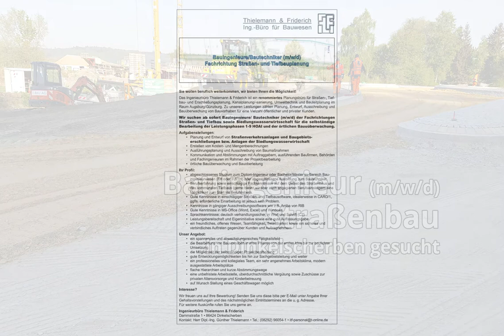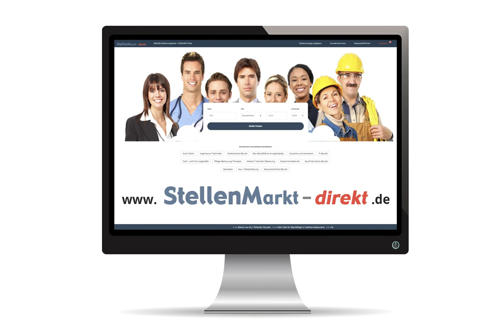Bauingenieur Straßenbau m/w/d in Dinkelscherben, gesucht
Sie wollen beruflich weiterkommen, wir bieten Ihnen die Möglichkeit!
Das Ingenieurbüro Thielemann & Friderich ist ein renommiertes Planungsbüro für Straßen-, Tiefbau- und Erschließungsplanung, Kanalplanung/-sanierung, Umwelttechnik und Bauleitplanung im Raum Augsburg/Günzburg. Zu unseren Leistungen zählen Planung, Entwurf, Ausschreibung und Bauüberwachung von Bauvorhaben für eine Vielzahl öffentlicher und privater Kunden.

Wir suchen ab sofort Bauingenieure/ Bautechniker (m/w/d) der Fachrichtungen Straßen- und Tiefbau sowie Siedlungswasserwirtsschaft für die selbständige
Bearbeitung der Leistungsphasen 1-9 HOAI und der örtlichen Bauuüberwachung.

Aufgabenstellungen:
• Planung und Entwurf von Straßenverkehrsanlagen und Baugebietserschließungen bzw. Anlagen der Siedlungswasserwirtschaft
• Erstellen von Kosten- und Mengenberechnungen
• Ausführungsplanung und Ausschreibung von Baumaßnahmen
• Kommunikation und Abstimmungen mit Auftraggebern, ausführenden Baufirmen, Behörden und Fachingenieuren im Rahmen der Projektbearbeitung
• örtliche Bauüberwachung und Bauoberleitung

Ihr Profil:
• abgeschlossenes Studium zum Diplom-Ingenieur oder Bachelor/Master im Bereich Bauingenieurwesen (FH oder TU/TH) oder abgeschlossene Ausbildung zum Bautechniker.
• Berufserfahrung sowie einschlägige Fachkenntnisse auf dem Gebiet des Straßenbaus und des kommunalen Tiefbaus (gerne bieten wir aber auch engagierten Berufseinsteigern eine Möglichkeit zum Start ins Berufsleben).
• Gute Kenntnisse in einschlägiger Straßen- und Tiefbausoftware, idealerweise in CARD/1, ggfls. erforderliche Einarbeitung ist jedoch kein Problem.
• Kenntnisse in gängiger Ausschreibungssoftware wie z.B. Arriba von RIB
• Gute Kenntnisse in MS-Office (Word, Excel) und Windows
• Sprachkenntnisse: deutsch verhandlungssicher, in Wort und Schrift (C2)
• Leistungsbereitschaft und Eigeninitiative sowie eine gute Auffassungsgabe
• ein freundliches, offenes Wesen, Teamfähigkeit, Belastbarkeit sowie ein sicheres und verbindliches Auftreten gegenüber Kunden und Auftragnehmern

Unser Angebot:
• ein spannendes und abwechslungsreiches Tätigkeitsfeld
• die Bearbeitung von Bauvorhaben in allen Phasen von der ersten Idee bis zur baulichen Umsetzung
• die Möglichkeit der selbständigen Projektbearbeitung
• gute Entwicklungsmöglichkeiten bis hin zur Sachgebietsleitung und weiter
• ein professionelles und kollegiales Team, ein sehr angenehmes Arbeitsklima, modern ausgestattete Arbeitsplätze
• flache Hierarchien und kurze Abstimmungswege
• eine unbefristete Arbeitsstelle, überdurchschnittliche Vergütung sowie Zuschüsse zur privaten Altersvorsorge und Kinderbetreuung
• auf Wunsch Stellung eines Geschäftswagen möglich

Interesse?
Wir freuen uns auf Ihre Bewerbung! Senden Sie uns diese bitte per E-Mail unter Angabe Ihrer Gehaltsvorstellungen und des nächstmöglichen Eintrittstermines an die u. g. Adresse.
Für weitere Auskünfte rufen Sie uns gerne an.
Ingenieurbüro Thielemann & Friderich
Dammstraße 1 • 86424 Dinkelscherben